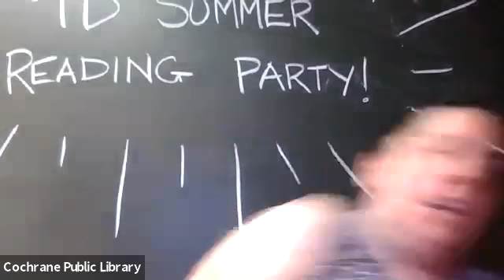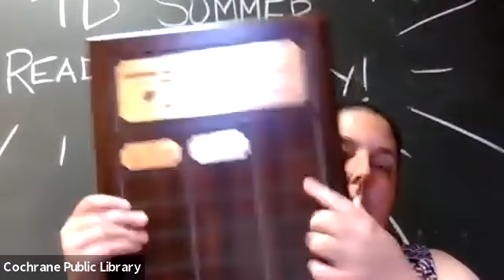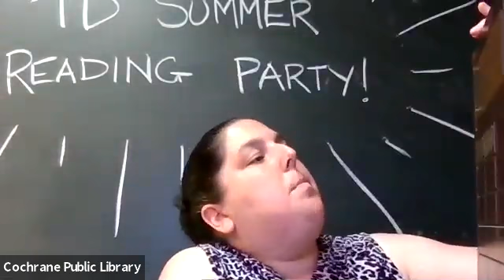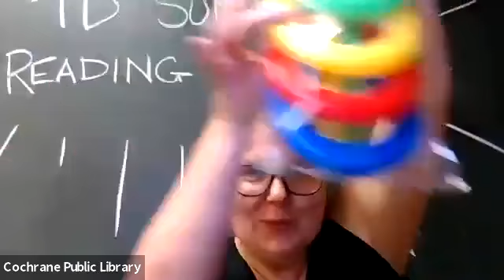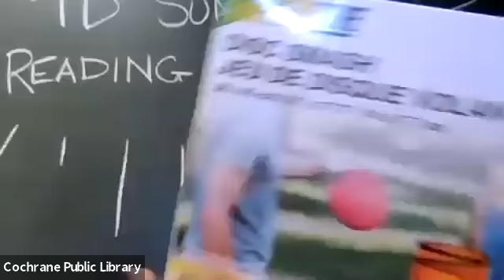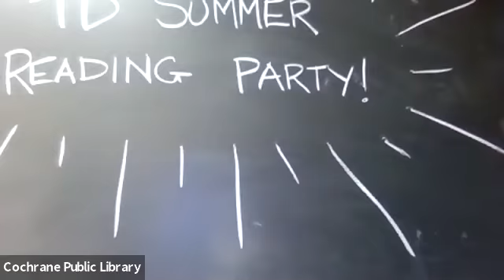TD Summer Reading Club Final Party 2021